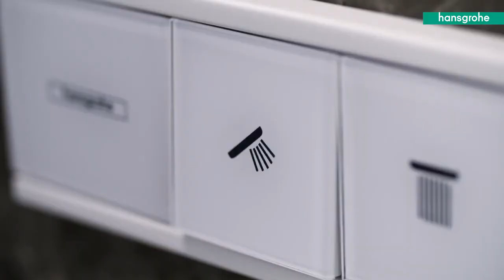Rainfinity — overhead shower (hansgrohe)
Your bathroom is your personal feel-good space where relaxation takes centre stage. Imagine being cocooned from head to toe in ultra-soft micro-droplets in your shower – all-round indulgence like you’ve never experienced it before. There’s actually no need to imagine it, as you can now enjoy a thoroughly sensuous pamper session with Rainfinity designer showers. This sensation is created a) through PowderRain, the jet type with differing intensities cascaded through b) curved spray discs with a new outlet design. This culminates in c) unique moments of indulgence and ultimate relaxation. This new ABC of wellness by hansgrohe guarantees a completely new dimension to showering.